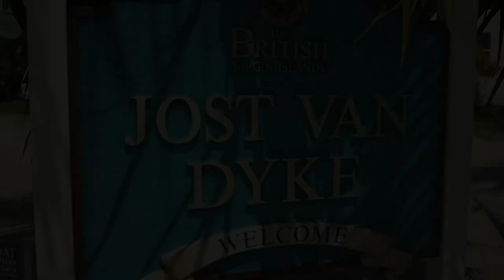Great Harbour Jost Van Dyke | British Virgin Islands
Fun Things To Do in the British Virgin Islands. Read the article

When the main street is the beach you know life is good! Just chillax, hang around and enjoy any Happy ARRRRGGGHHH at one of the fun bars!

Copyright: Sebastiaan Opschoor